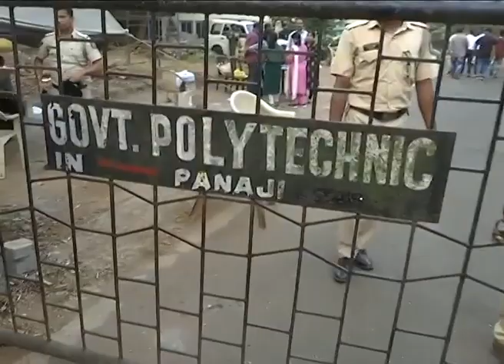Election 2022: Battle for Goa’s 40 Seats, Result by Noon – NDTV Reporter Diaries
Election 2022: Battle for Goa’s 40 Seats, Result by Noon – NDTV's Rishika Baruah Reports.